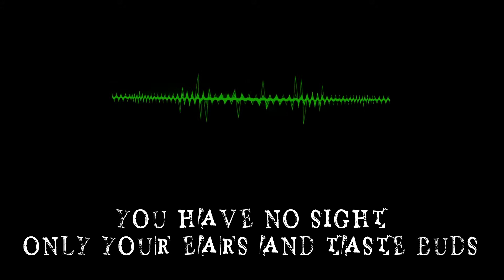Introducing Lights Out! Where Dinner Isn't The Only Hit! Las Vegas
Much more than a "dinner in the dark with a blindfold", Lights Out! is a new choose your own destiny, in-the-dark theatrical production. By using immersive surround sound technology, the action happens around, above, and below you. With the use of live and pre-recorded special effects, dialogue, tactile sensations, and authentic scents, you are brought into a Las Vegas rarely experienced: A VIP speakeasy where love, betrayal, lies, and maybe even a mob hit are all on the menu. Once the lights go out...all bets are off.